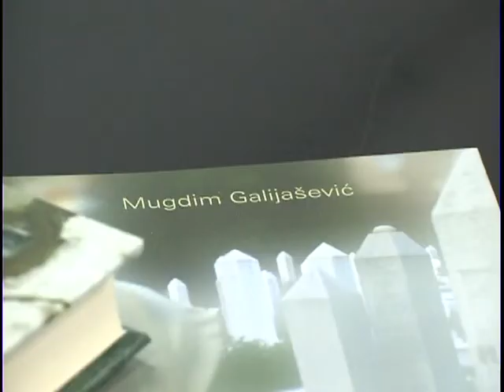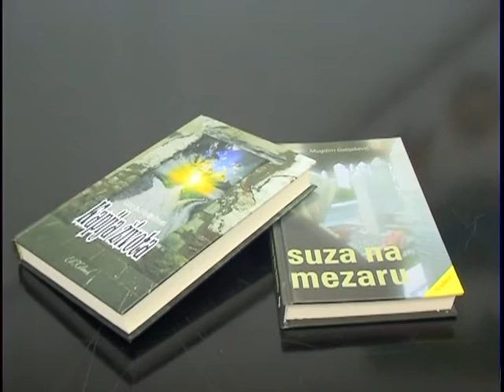Visoko: Promocija knjiga Mugdima Galijaševića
Glavni imam MI Visoko Ibrahim H
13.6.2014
magazinplus.eu